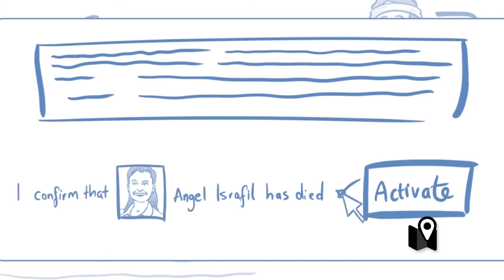Dead Social, una suerte de testamento para redes sociales